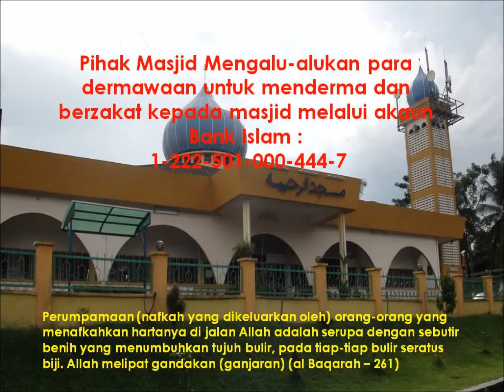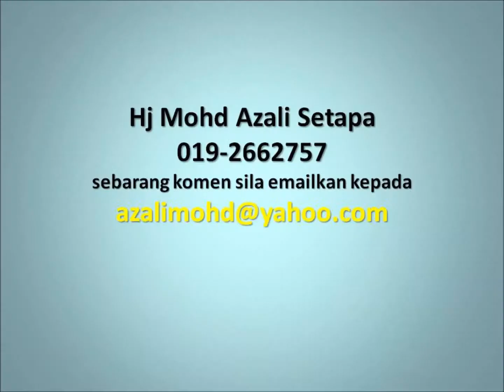23 JULY 2014 US HJ ABD RAHMAN YALA ALHAFIZ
TAZKIRAH SUBUH